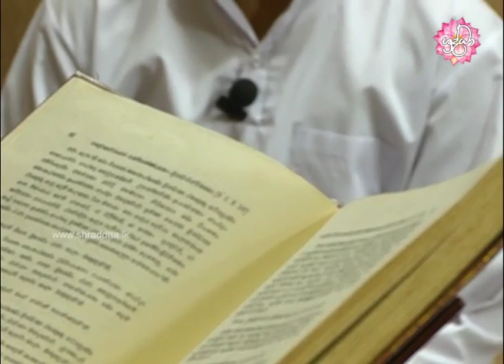ශෝක හුල උදුරා දමන්නට | Shraddha TV